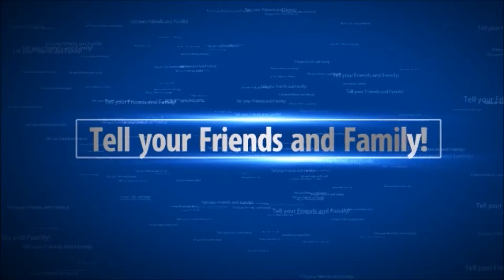My Chanel's Changes Video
Plz Watch Whole Video Thanks!!!